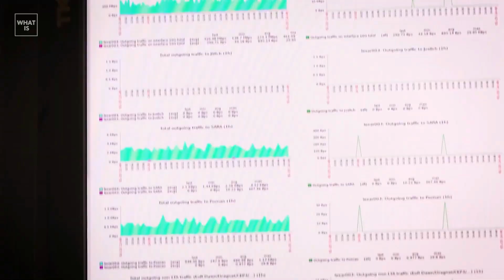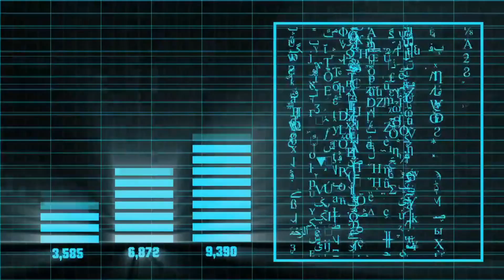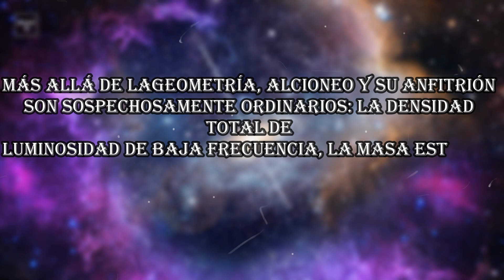El Telescopio James Webb Acaba De Detectar Un Objeto Masivo 100 Veces Más Grande Que La Vía Láctea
El Telescopio James Webb nos arroja unas imágenes sobre un objeto masivo 100 veces superior a la Vía Láctea. Cada día que pasa el Telescopio James Webb descubre más sobre los misterios del universo y nos muestra imagenes y descubrimientos con una calidad digna de admirar. El Telescopio James Webb descubre un objeto masivo y nos muestra imagenes. Al igual que ya lo hizo con proxima b, estas nuevas imagenes han sido estudiadas por los científicos y hoy lo vamos a explicar con detalles. James Webb acaba de descubrir un objeto masivo 100 veces superior a la Vía Láctea, quédate con nosotros para saber más detalles.